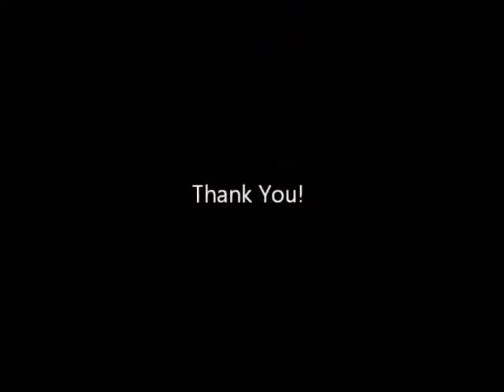Heitor Villa-Lobos Prelude No. 1 - Played by Willie Yap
Heitor Villa-Lobos was a Brazilian composer, described as the most significant creative figure in 20th-century Brazilian art music. He has become the best-known and most significant Latin American composer to date. His music was influenced by both Brazilian folk music and by stylistic elements from the European classical tradition, as exemplified by his Brazilian Bachian-pieces.